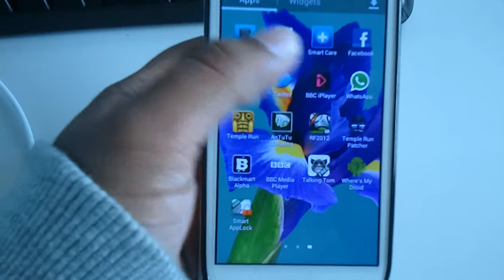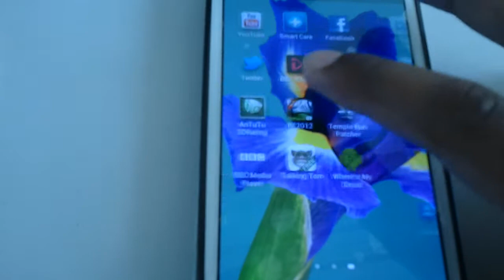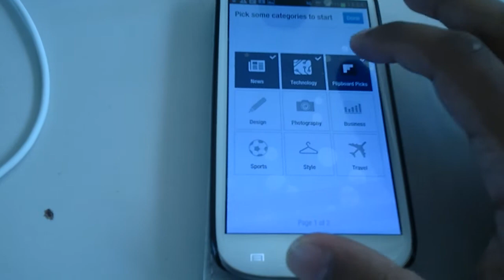Galaxy S3 Demo Benchmark ROOT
Galaxy S3